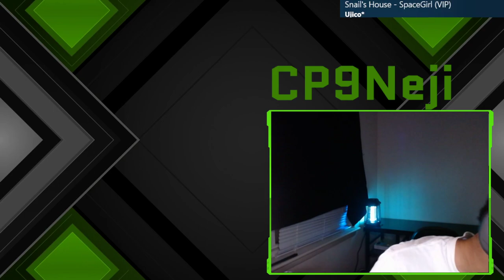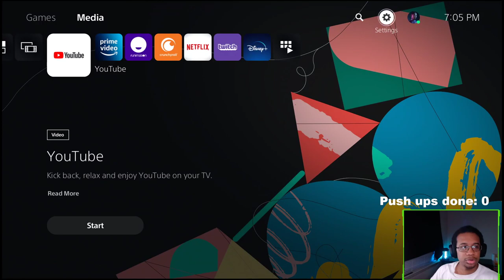Demon souls goat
I'm live:
Sunday 9am-12pm (CST)
Monday 6pm-8pm (CST)
Tuesday 6pm-9pm (CST)
Wednesday 6pm-9pm (CST)